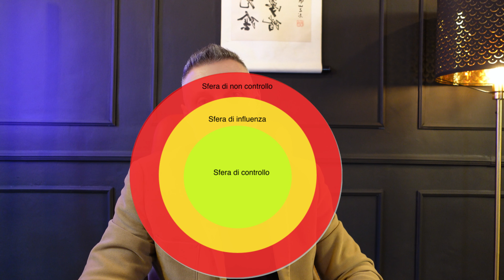Influenza e Coinvolgimento: Guida alla Conquista del Potere Personale (psicologia applicata)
***Segui la mia lezione gratuita: ***